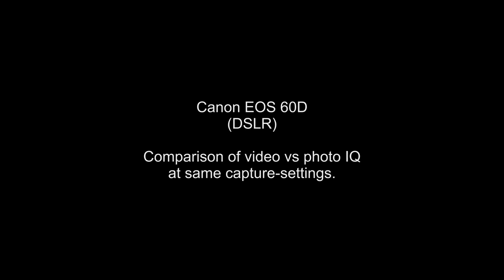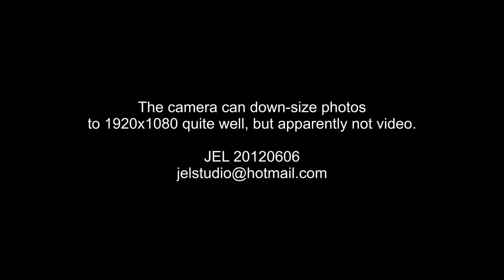20120606_JEL_photo_vs_video-iq-test.avi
Comparison of image IQ between jpg's and video as exported from camera.
Same capture settings was used on video and photo.